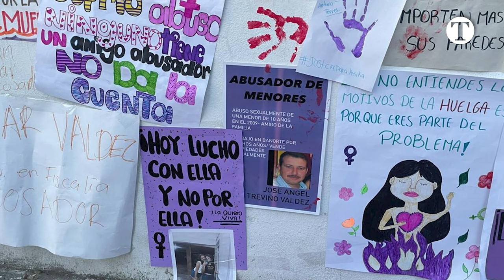➡⌛Café con Sororidad